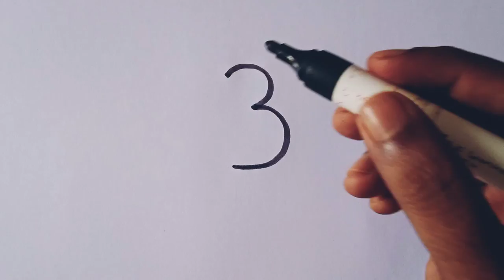How to draw a flying Bird/easy sparrow flying bird from number 3/easy way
Easy sparrow flying Bird drawing for kids and beginners